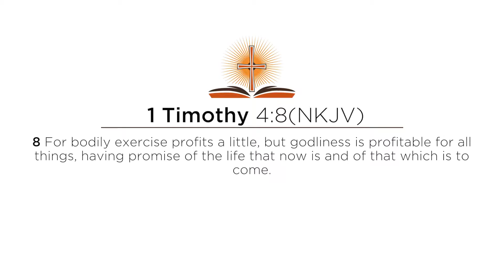Overcomers Episode 3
The flesh cannot please God. According to Romans 8:5-8 "For they that are after the flesh do mind the things of the flesh, but they that are after the spirit the thing of the spirit. For to be carnally minded is death; but to be spiritually minded is life and peace. Because ...the flesh cannot please God."
There are always consequences for trying to live the spiritual life in the flesh. You need to do spiritual exercise to activate the word of God.